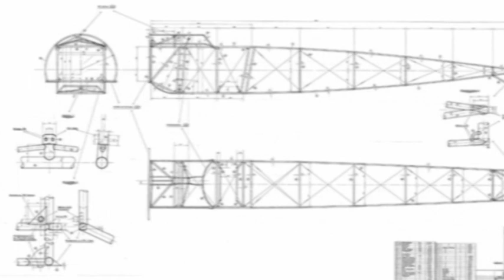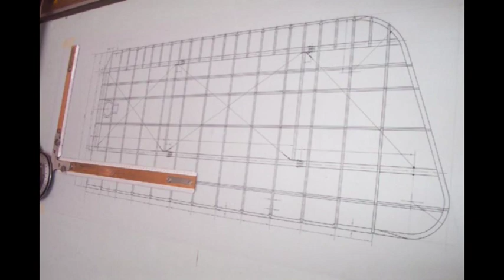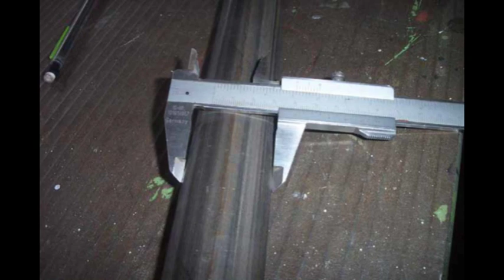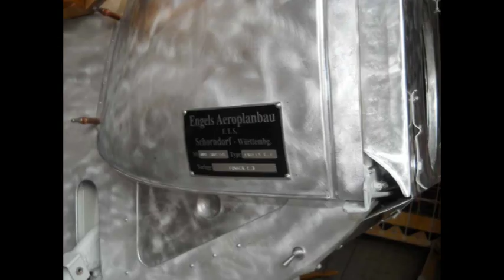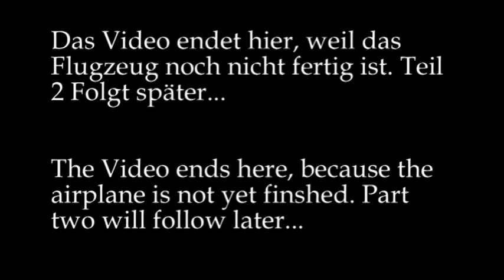Fokker Nachbauten - Fokker E.III / Museum für Flugzeugbau und technische Geschichte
Diese Flugzeuge fliegen zu sehen ist sicher toll, aber zuvor muss sie jemand bauen.

Diese Bildserie gibt einen Einblick in die Feinheiten und den Aufwand solcher handgefertigter Flugzeuge.

A series of images taken during the construction of three reproduction aircraft of that type that I built. One of them still belongs to me and is on long term loan to "The Australian Vintage Aviation Society" or short TAVAS. It will be returned to Gemany in full flying condition in 2030.

It is currently being finished up there and will be powered in flight by a 100 HP Rotary engine, which is also a magnificent reproduction made by Tony Wytenburg of Classic Aero Machining Service (CAMS), in Blenheim NZ.

These images are supposed to give you insight into the design features of this very plane and the level of detail with respect of staying as close to the original as our research allows us to.
Since the technology used in this aircraft dates back to 1913 and was hardly changed until the abandon of the type in 1916, it well represents Fokkers advanced method of aircraft design of those early days of aviation. The combination of steeltube frames for the fuselage and wooden wing construction was used for the first time in a military fighter plane and mass production of aircraft. It remained in use untill after the Second World War when fighter planes still employed this feature. After the war it set the standarts in sailplane design for several more decates.